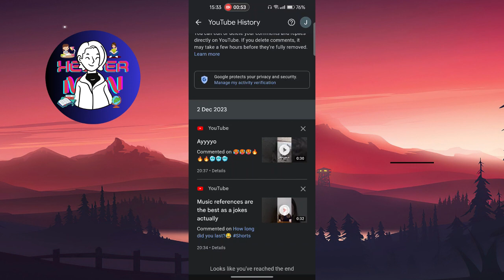How To Delete All Your Comments On Youtube